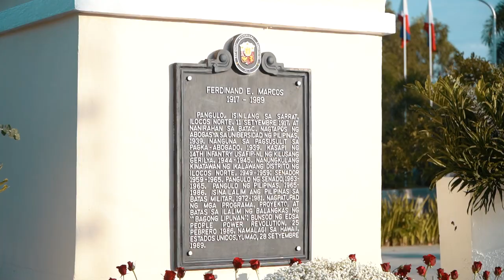President Ferdinand E. Marcos 105th Birth Anniversary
At every occasion, Ferdinand Edralin Marcos of Batac, Ilocos Norte introduced himself as such, proudly declaring his humble beginnings.“ It was here that he learned everything that he used throughout his life,” his loving daughter, Senator Imee Marcos, said during the hometown celebration of her late father's 105th birth anniversary Sunday.